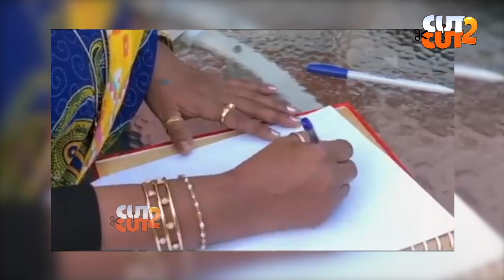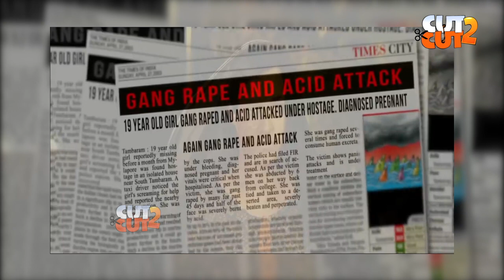U1 Records Next Release Marupiranthaal மறுபிறந்தாள் பாடல் செய்தி Marupiranthaal Video Song News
U1 Records Next Release Marupiranthaal Video Song மறுபிறந்தாள் பாடல் செய்தி Marupiranthaal Video Song News On Cut2Cut.